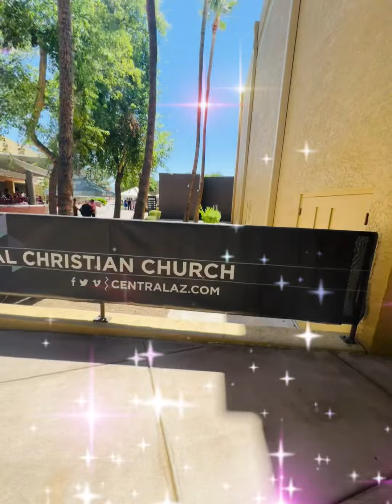@ CENTRAL CHRISTIANCHURCH • MESA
Central Christian Church - Mesa. I have attended this church for five years, but because of my missionary travels I attend only occasionally.
CENTRAL CHRISTIAN
CHURCH • MESA
Whatever your background or wherever you are on your journey, you belong here.